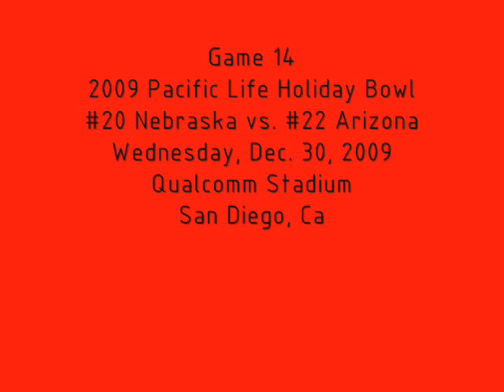2009 Holiday Bowl Nebraska Cornhuskers vs. Arizona Wildcats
2009 Holiday Bowl Nebraska Cornhuskers vs. Arizona Wildcats